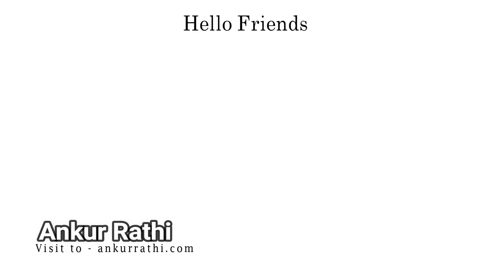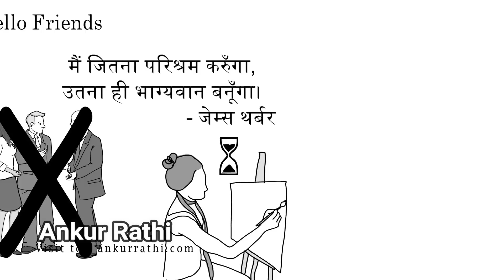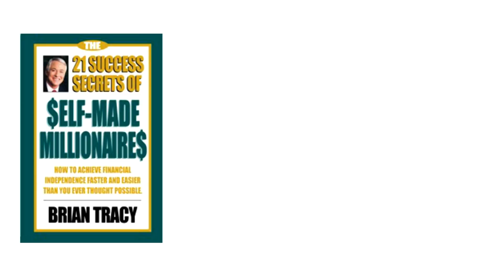(Part-3) देर तक और परिश्रम से काम करे | Success Secrets of Self Made Millionaires in Hindi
This book gives you a step-by-step formula to become a millionaire - starting from wherever you are today. You learn how to set goals, make plans, and organize yourself to get more of what you really want in life. Use these practical, proven strategies and ideas to move ahead faster than you ever thought possible! One million dollar net worth? Why not you? No one is better than you, and no one is smarter than you! Fulfill all your financial dreams.

* Read Unlimited Books FREE for One Month

* DSLR Camera
* Mobile (1)
* Mobile (2)
* Mic (1)
* Mic (2)
* Memory Card
* Power Bank